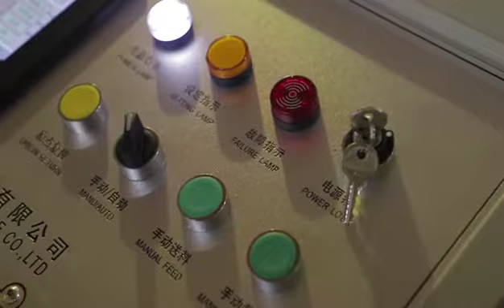SUAJADORA DE MESA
Para mas información contáctenos a los siguientes números telefónicos